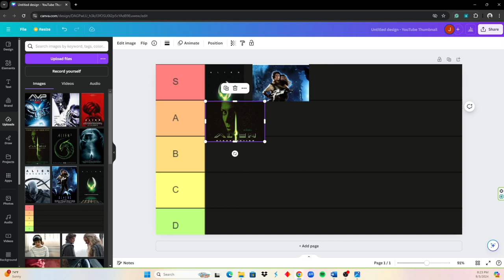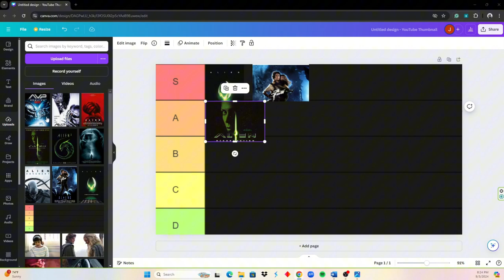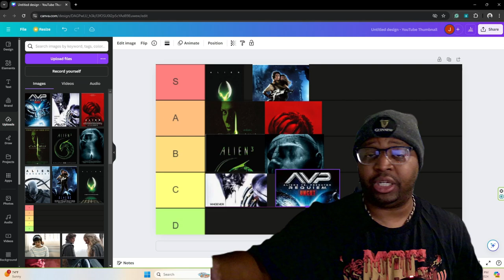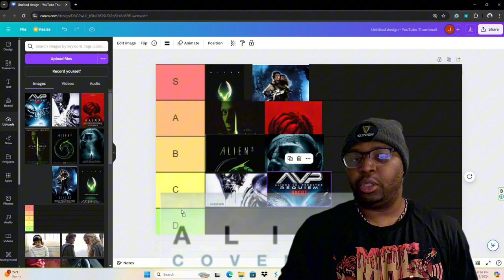Alien Romulus: A Late A$$ Review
So after consideration. I moved Alien Romulus from a B to a low A- in terms of stack ranking. I did this for the technical aspects of the film. As a fan of the Aliens franchise, I was a bit disappointed that the film could not push the franchise further in terms of storytelling.  I felt the callbacks and choices in special effects hindered it from being truly great or a cult classic.

Stamps

00:00 - Intro
02:55 - What's good about it?
04:11 - What's bad about it?
08:43 - Rating and franchise stack ranking
12:05 - Final thoughts
12:40 - Outro